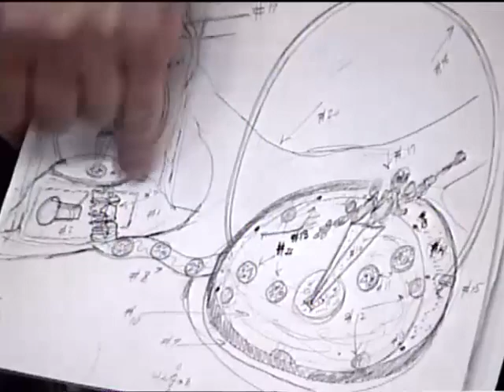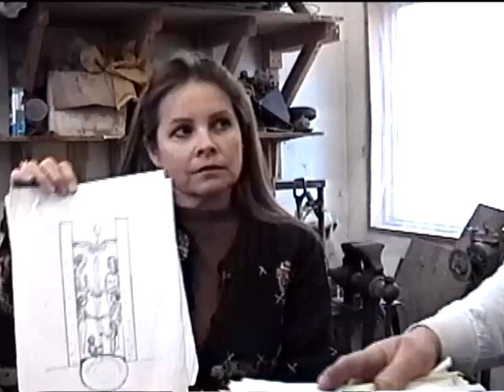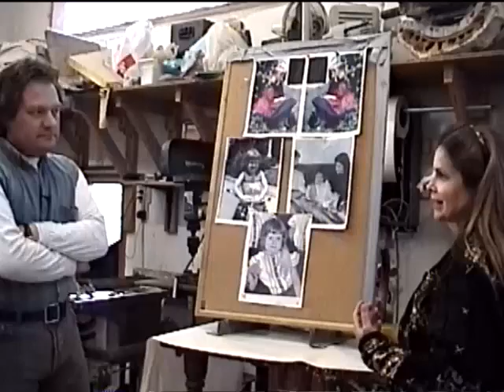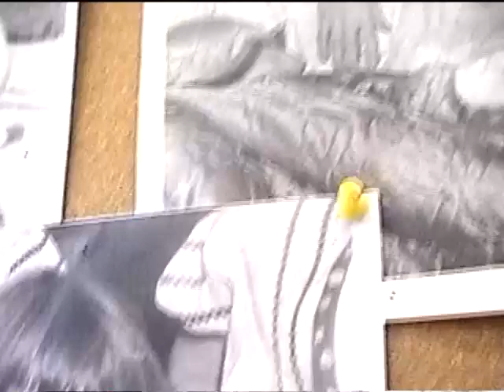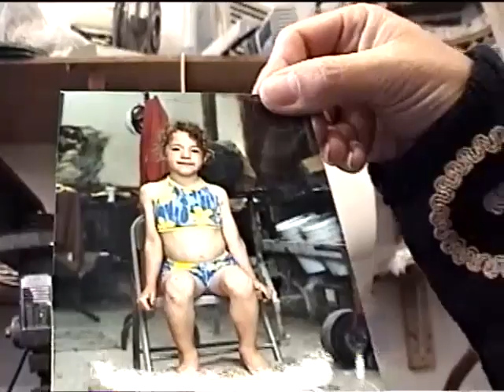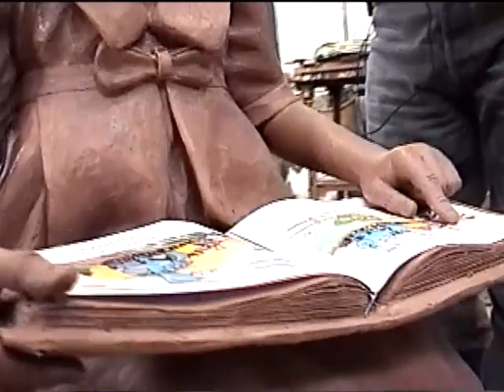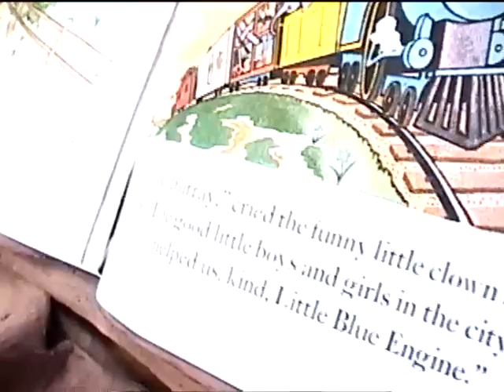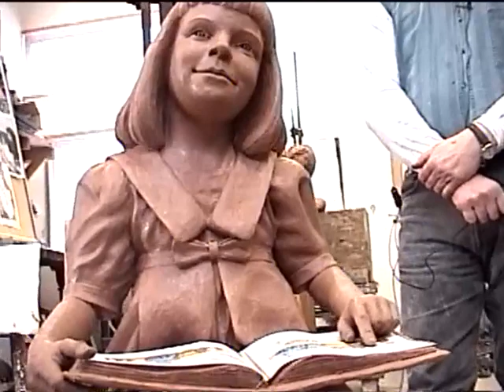Fairfield Art Association - William Coop Statue 1999